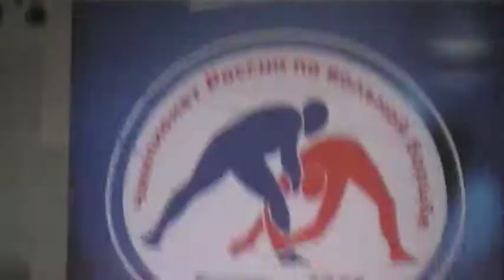66 kg r2 Islamov vs Abakarov